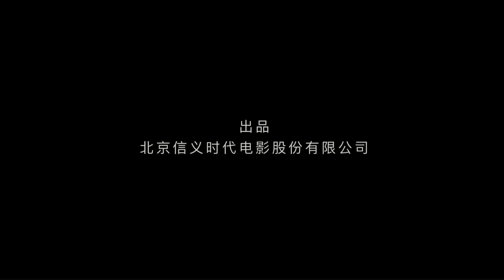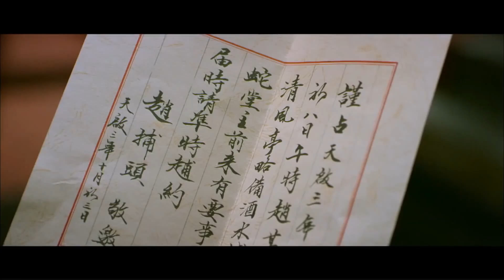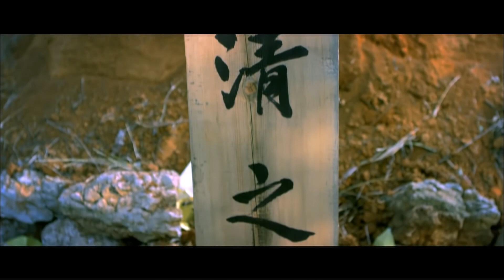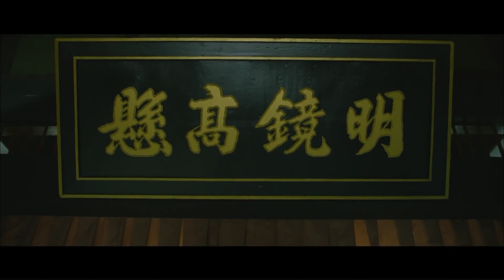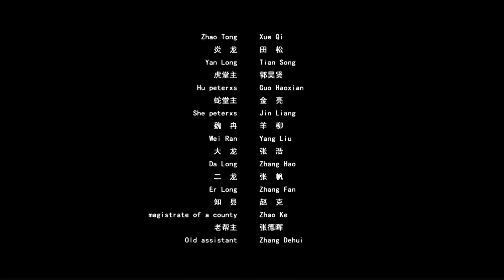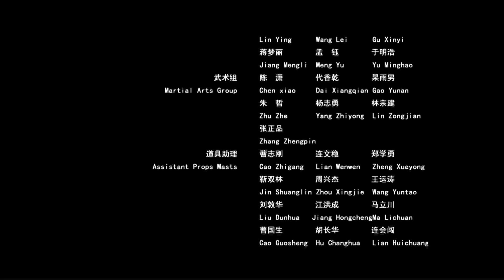فيلم لا رجوع I Way to Tranquility I القناة الرسمية لأفلام الصين